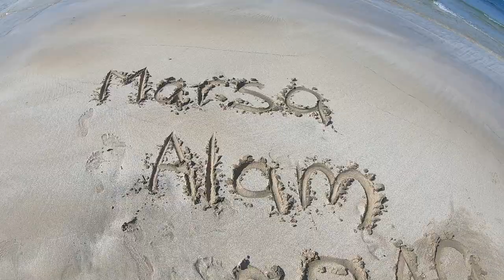Shams Alam 2019 - Best of the Red Sea - corals, nemo, turtle, dugong